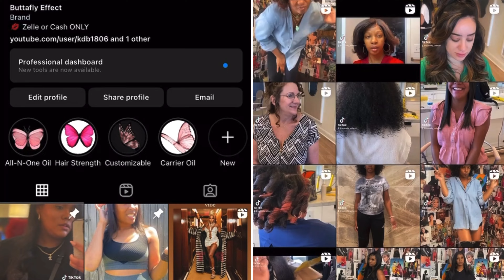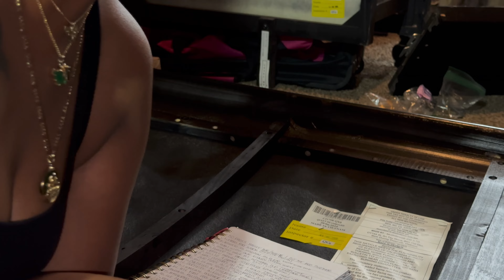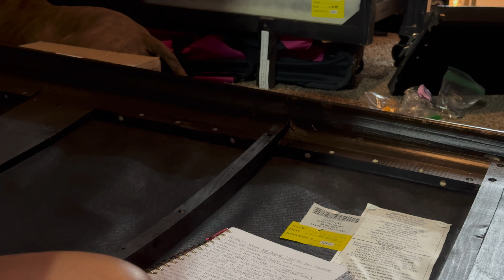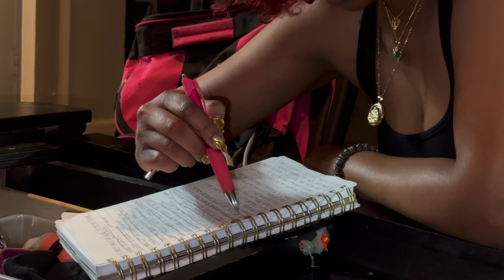50 FACTZ For My 50 Viewers | Thank You 🙏🏽 | Comment, Like/Dislike and Subscribe 💋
Hi buttafly🦋
My name Kamil (Black Butterfly) I’m basically a girl from the ghetto who wasn’t  born in it, just trying to hustle my way back out of it. I was born in Fort Worth, Texas and I’ve been in Houston since I was 6/7 years old. love I’m a true Third Ward girl, love where most of Houston greatness comes from. I love all things hair and fashion on a budget and “luxury” wants. If you’re thinking of starting a business I’ll be showing you guys as I grow. I really want to vlog so my concepts of my videos will be different from others so please step out of the box. Omg travel!!!I want you guys to experience the world with me because ultimately I want you to see what else is out there. We all can be Millionaires and live happily ever after…..but it’s up to you to accept change and keep going when life gives you curveballs. ✌🏽🪬